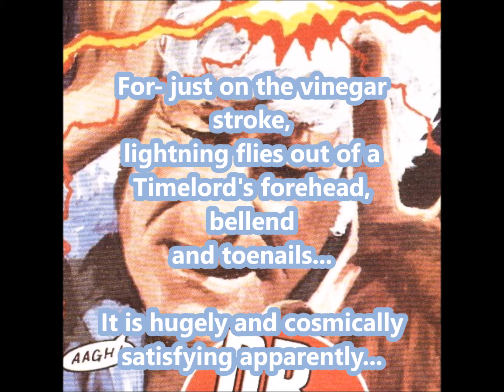pertwee part 2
You know that thing- part two to that part one thing of that thing that you never even cared about in the first place... well, it's here. A howl against the nothingess of death and decay, a reminder of the sheer meaninglessness and insignificance of trying. Or a whisper, a disapproving look, or a shrug because a howl would raise eyebrows.